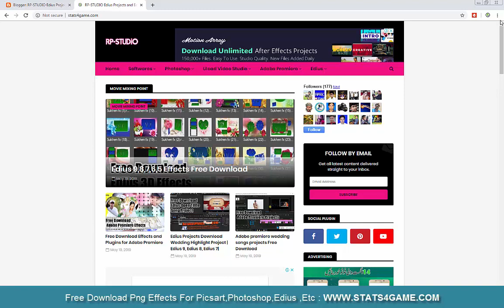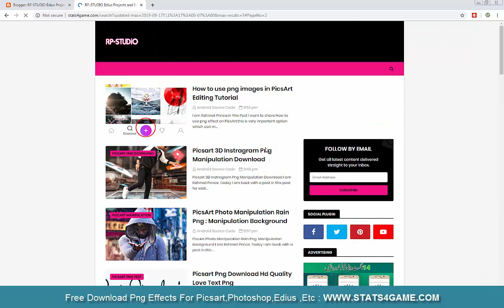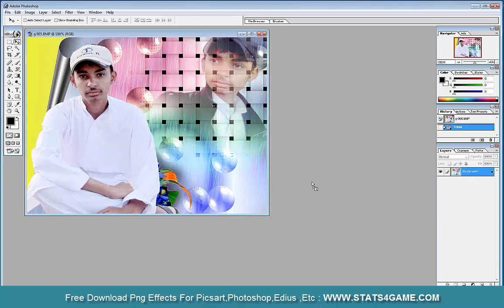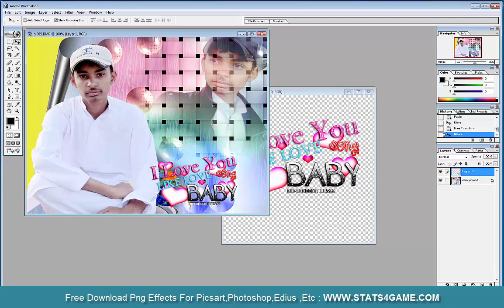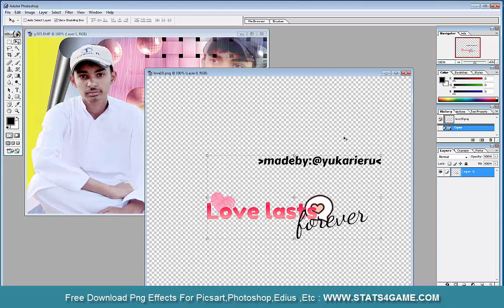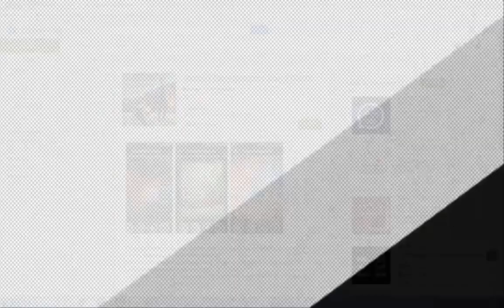PNG Love Text Effects II How to download png II Best Website For Background Png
Picsart Png Download Hd Quality Love Text Png